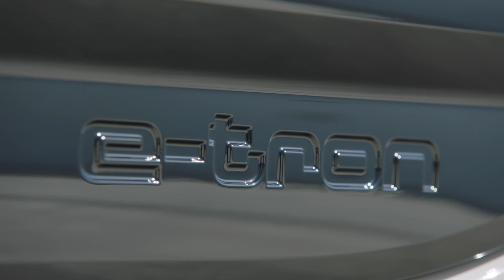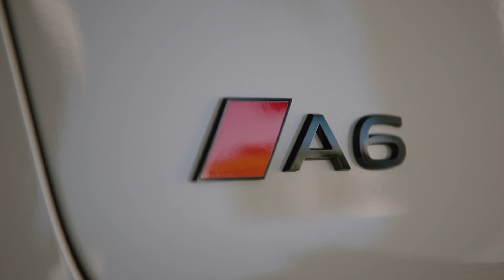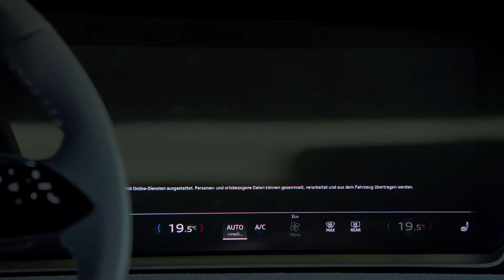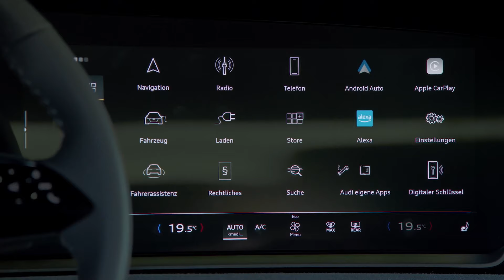The new Audi A6 Sportback e-tron performance Design Preview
The Audi A6 e-tron concept debuted at the Auto Shanghai 2021 trade fair as the forerunner of an innovative family of all-electric volume models. Audi is now launching the A6 e-tron as a Sportback and Avant. As the second model on the PPE platform, the upper mid-size vehicle picks up on the familiar product strengths of performance, range, efficiency, and charging. It is also the platform’s first model with a flat floor concept. The exterior is powerful, sporty, and perfectly proportioned. Audi's new design philosophy defines the interior. Depending on the equipment level, the A6 e-tron offers many innovative features, such as second-generation virtual exterior mirrors, a panoramic glass roof that becomes opaque at the touch of a button and illuminated rings at the rear. The A6 e-tron and S6 e-tron can be ordered from September 2024 as Sportback and Avant versions. Prices at market launch are 75,600 euros for the A6 Sportback e-tron performance1 and 99,500 euros for the Audi S6 Sportback e-tron.